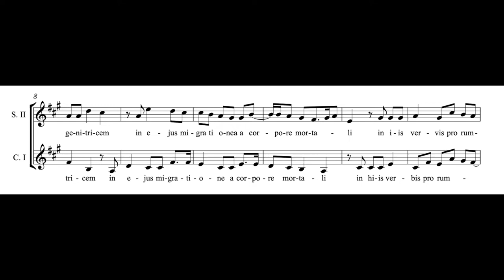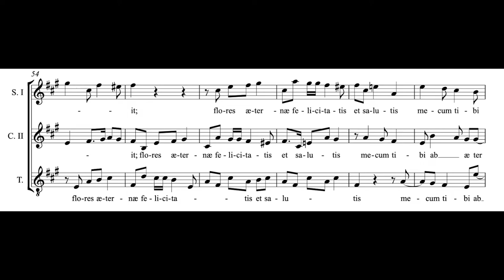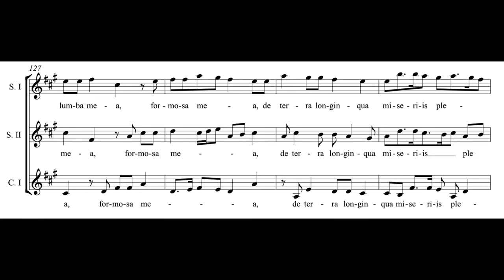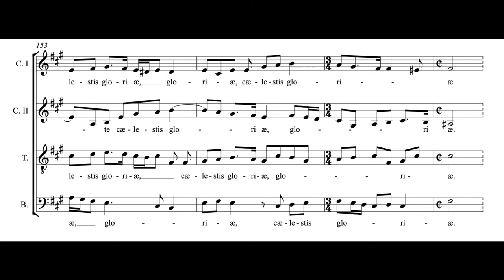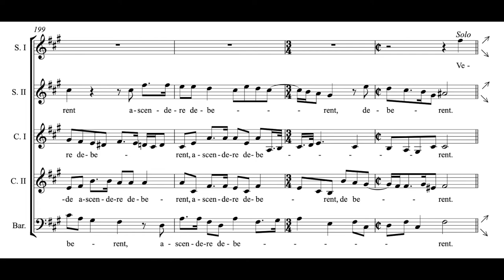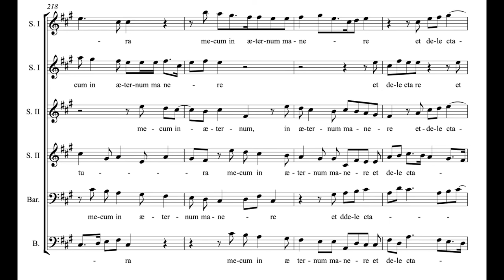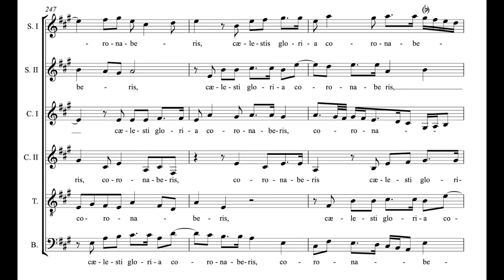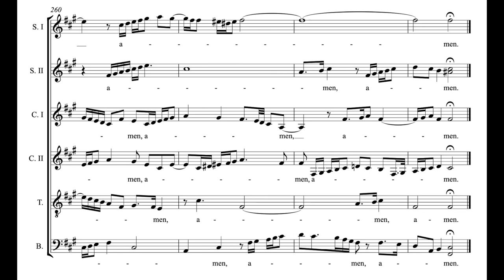William Mundy - Vox patris caelestis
The Tallis Scholars, Peter Phillips